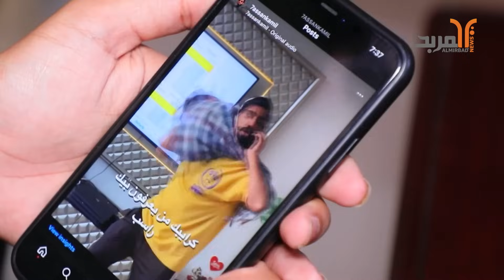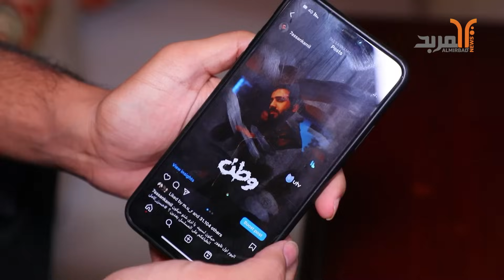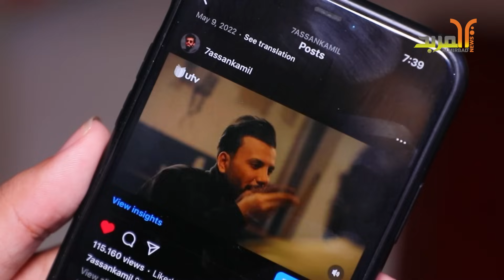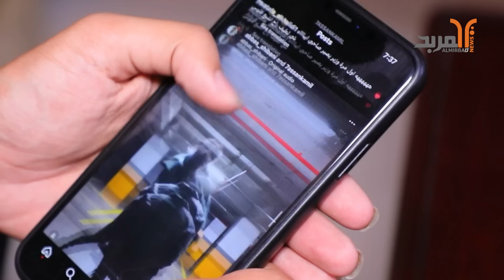حسن كامل .. فنان عراقي يروي عبر المربد قصة اعتقاله في تركيا لأكثر من شهر